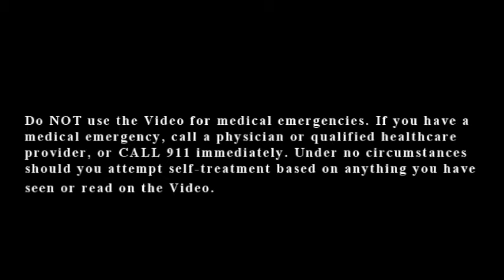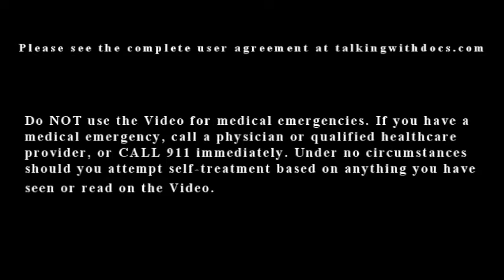Everything You Ever Wanted To Know About Total Knee Replacement Surgery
This video discusses total knee replacement. The procedure and some of its risks are discussed.. Although total knee replacement is a very safe procedure, risks  include heart attack, stroke, death, blood clot, infection, ongoing pain, nerve injuries, vascular injuries, fractures, and others.  Total knee replacements can make clicking or clunking sounds when implanted.